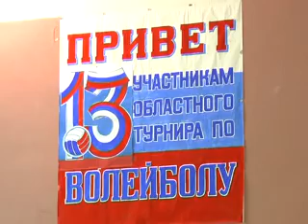19 02 13 oblastnoj turnir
На прошлой неделе состоялось открытие тринадцатого областного открытого турнира по волейболу, посвященного памяти героев уваровцев Великой Отечественной войны. Участниками состязаний стали ветераны волейбола.